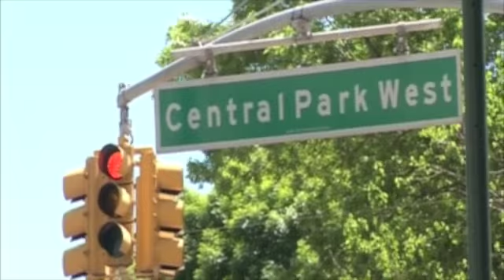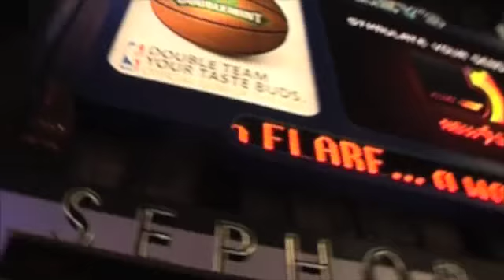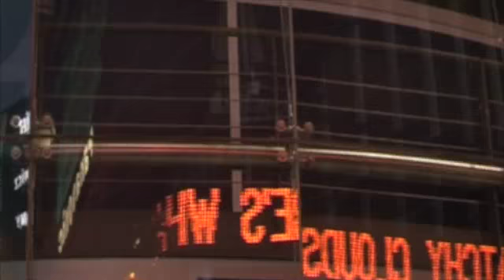Nikon D3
published by NikonClub Czech Republic